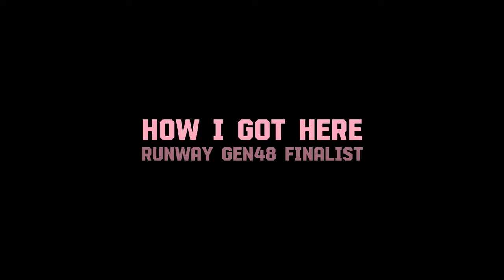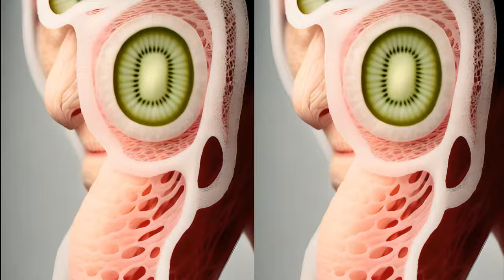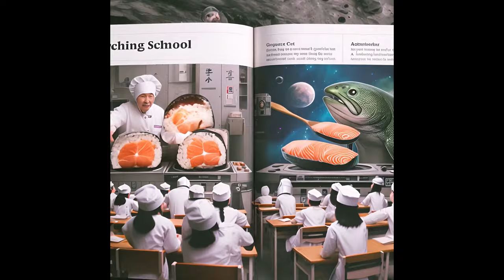22 Niceaunties films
A collection of 22 A.I. films by Niceaunties
Shown at the Sala Equis, Madrid 20-26 November 2023

Chapter 1
"Plastic Friends: How I Got Here"
"Plastic Friends: Plastic Filled Days"
"Plastic Friends: A Taste For Upcycled Plastics"

Chapter 3
"Leg Day"
"Auntie's Ready to Wear"
"Auntie's Shapewear"
"22 Turns"
"Yoga Dance 77"
"Auntie's Creature Yoga"
"Laundry is Fun"

Chapter 4
"Auntieverse: My Job"
"MoMA: Museum of Modern Aunties"
"Auntieverse: Flowcity"
"Auntieverse: Felicity"
"Flea Market"
"Nice Aunties Sushi Academy(NASA)"